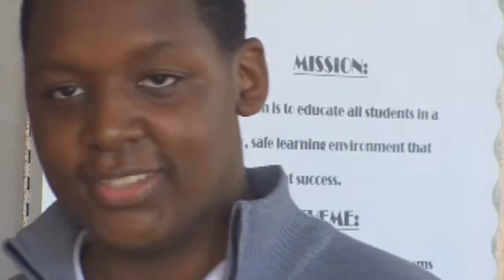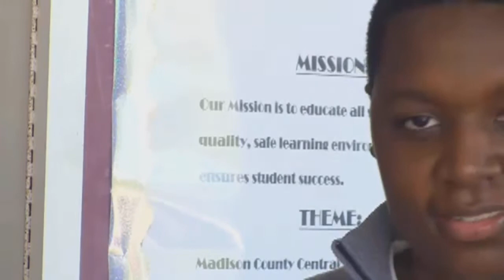Florida student saved by school resource officer nurse after heart stops